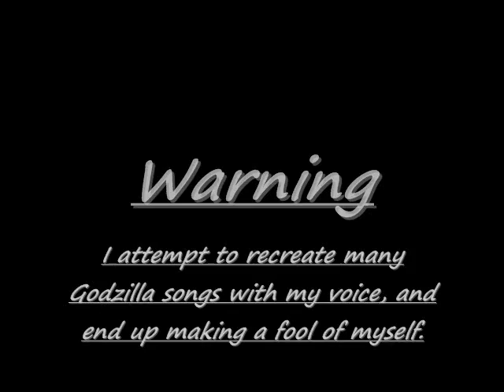My Honest Opinions-ep. 6: Godzilla music